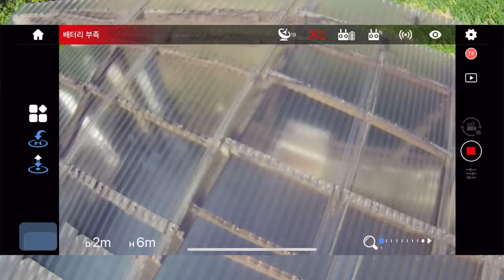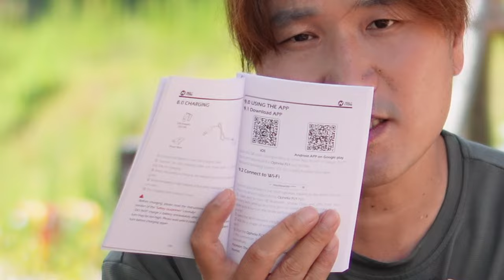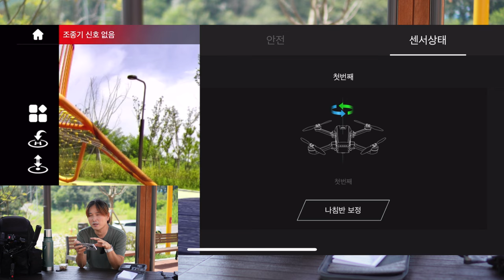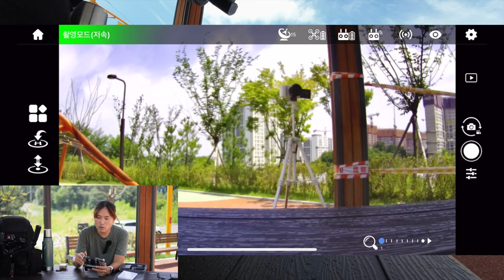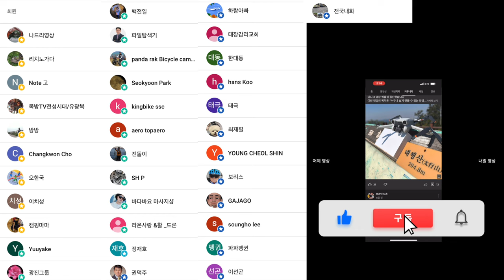홀리스톤 HS720G 30만원대 가성비 촬영용 드론 리뷰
2차 편집 또는 퍼나르기 또는 링크 악의적이지만 않다면 다 괜찮습니다

ㅡㅡㅡㅡ

1. 바라던드론 구독자 모임입니다.
2.공지 확인 및 투표 참여 하셔야 합니다.
3.최대 인원은 100명입니다. (가득 차면 못들어가요)

ㅡㅡㅡㅡ

바라던 장비

윈드가드
ㅡㅡㅡㅡ